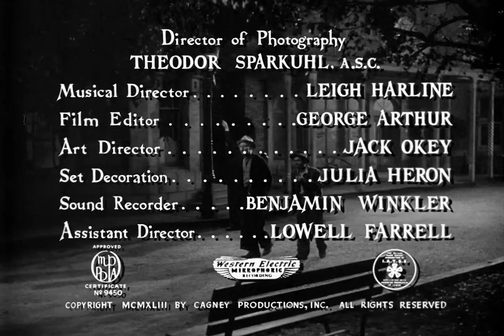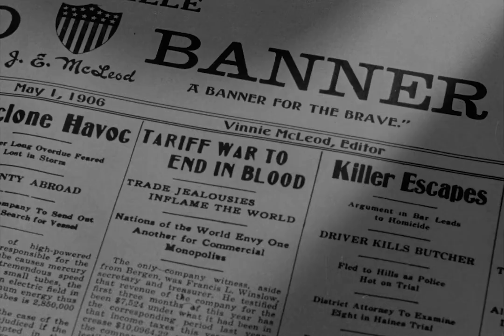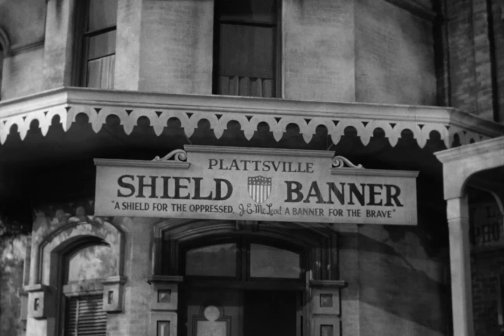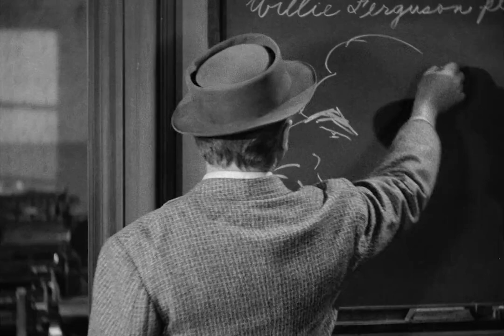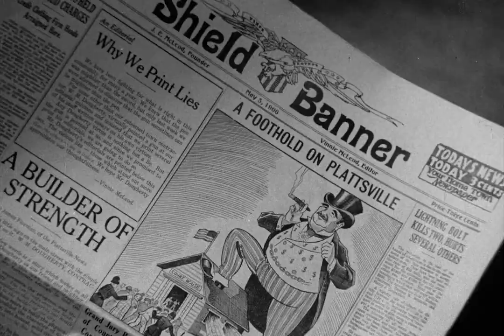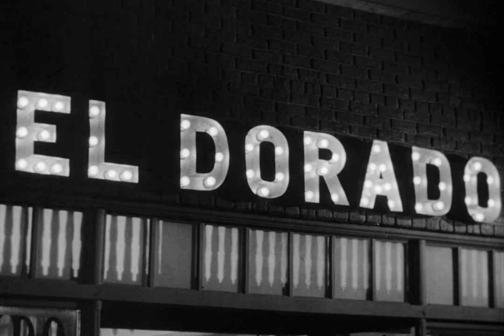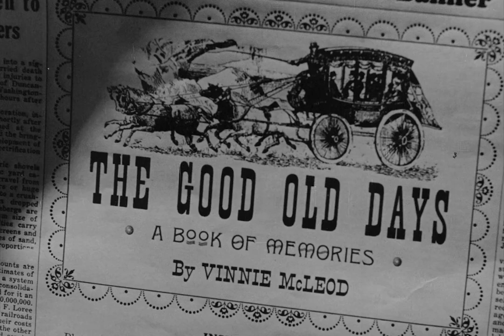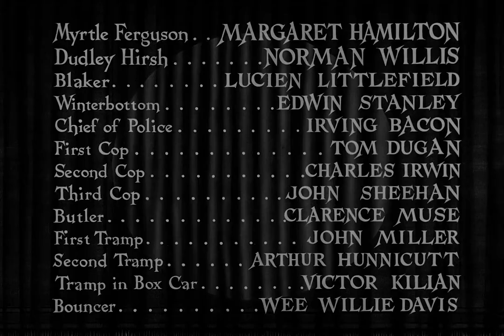Johnny Come Lately with James Cagney 1943 - 1080p HD Film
A newspaper man wanders about and helps an older woman save her paper. A small-town drama about an ex-reporter turned drifter who arrives in a town where corruption is rife. Jailed for vagrancy, on release, he meets up with Vinnie McLeod, editor of the local paper and one of the few honest citizens in town. Together, they set about exposing the corruption, thanks to the revelations of dowager Majorie Main, a woman with a murky past but an honest heart.